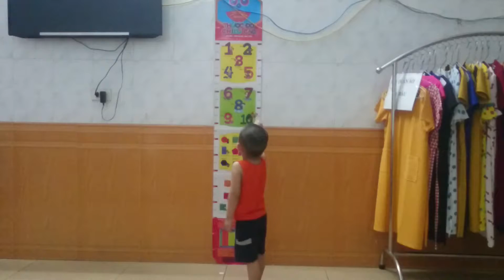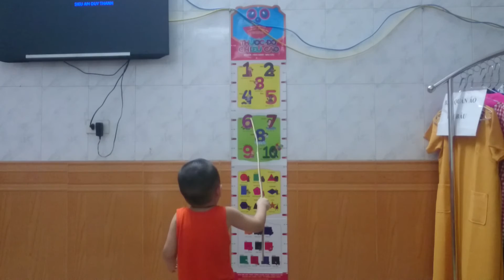Con trai đọc chữ